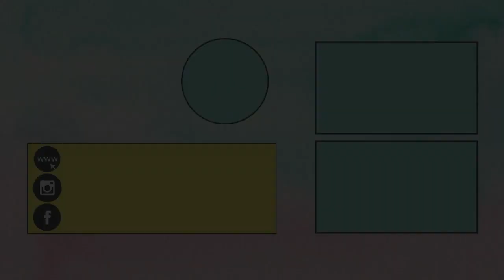DIY Paper Basket | Paper Cup Craft Ideas | Easter Basket Ideas | DIY Crafts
Another DIY paper basket craft idea which is also a great Easter basket idea that you can make. It is super simple to make because it is also a paper cup craft idea. Yes this cute Easter basket or paper basket in general is made out of paper cups. This is therefore a great paper craft idea for kids too. We bet this easy craft for kids is going to amaze them when they see a simple paper cup turn into something so different and beautiful. So this DIY paper basket or paper cup craft idea is a must try especially for kids.

Filming Gear and Craft Supplies we use

♥ ♥ Facebook.com/littlecraftieschannel ♥ ♥
♥ ♥ Instagram.com/thelittlecrafties ♥ ♥

▷ MUSIC

DIY Paper Basket | Paper Cup Craft Ideas | Easter Basket Ideas